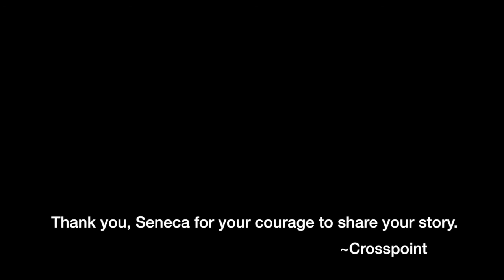A Crosspoint Life Story: Seneca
Life is better connected.  Seneca shares her powerful story of how